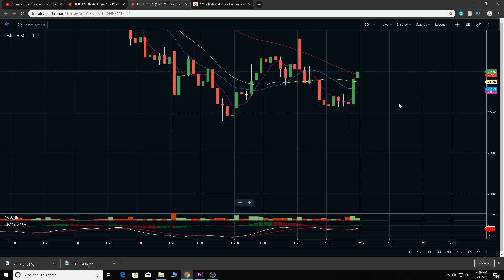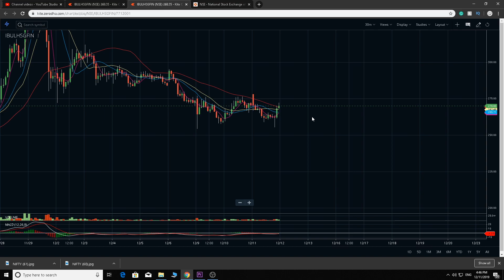INDIABULLS HOUSING Share Price 12 DEC 2019 | INDIABULLS HOUSING News | IBULHSGFIN Technical Analysis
ndiabulls share price weekly target | Indiabulls housing finance news | BULHSGFIN share forecast
Indiabulls housing news | Indiabulls share weekly price target | Bse Nse I BULHSGFIN stock Buy Sell
Indiabulls housing finance share price target | Indiabulls News | IBULHSGFIN शेयर में क्या करना है?
इंडियाबुल्स हाउसिंग फाइनेंस शेयर मूल्य लक्ष्य | इंडियाबुल्स न्यूज़ | IBULHSGFIN शेयर में क्या करें?

Indiabulls Housing Finance Ltd. Stock Price, Share Price, Live
Indiabulls Housing Finance Ltd. Stock/Share prices, Indiabulls Housing Finance Ltd. Live BSE/NSE, F&O Quote of Indiabulls Housing Finance Ltd. with Historical data